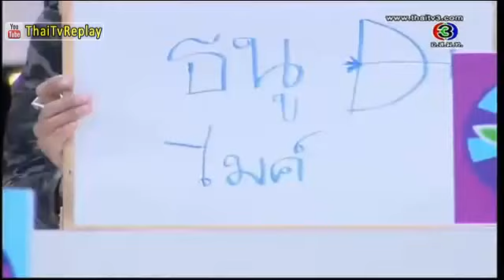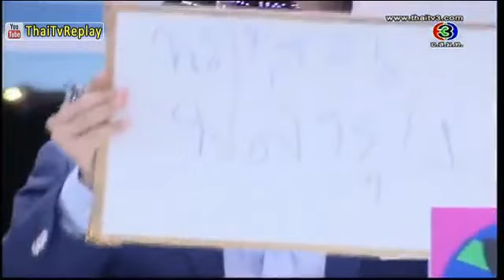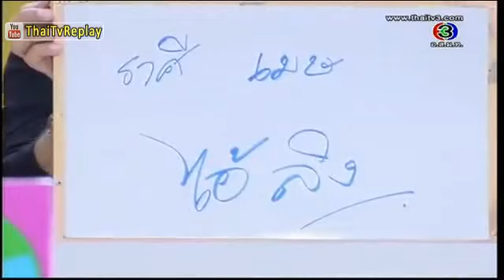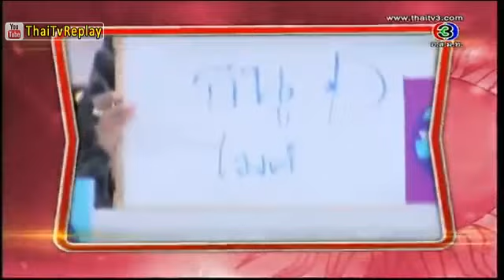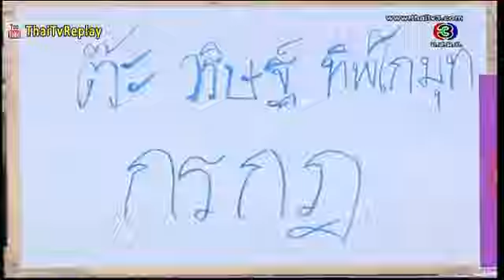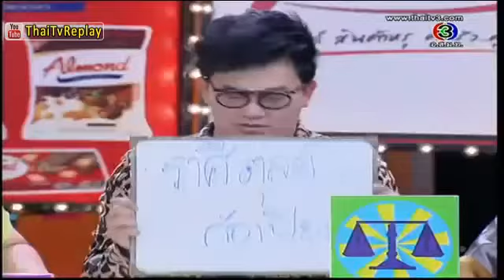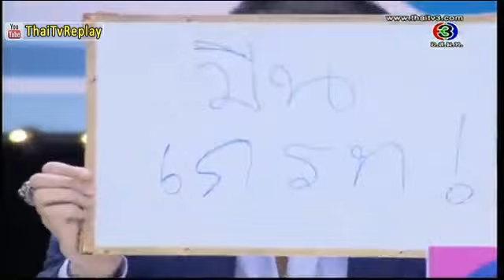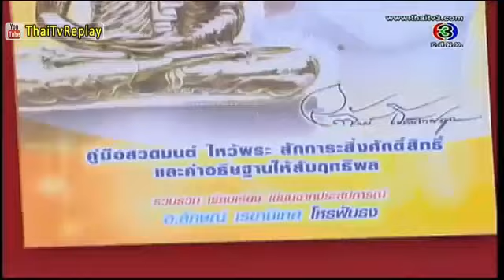ศึก 12 ราศี - ราศีใด จะมีภัยเพราะใจร้อน & จะถูกแฟนจับได้ว่าคบซ้อน 20 เมษายน 2557 FULL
. ศึก12ราศี 20 เม.ย. 57 ศึก 12 ราศี 20 เมษายน 2557 ศึก12ราศี 20 เม.ย. 57 ศึก12ราศี 20 Apr 2014 Seuk12Rasee 20 April 2014 ดูรายการ ย้อนหลัง ช่อง 3 ล่าสุด 20/4/57